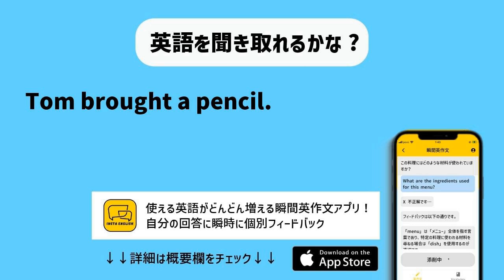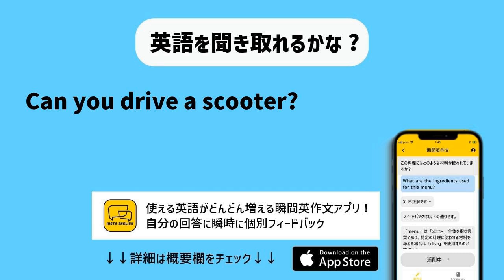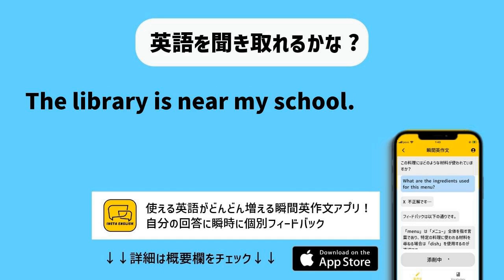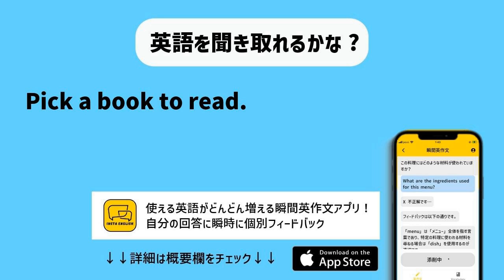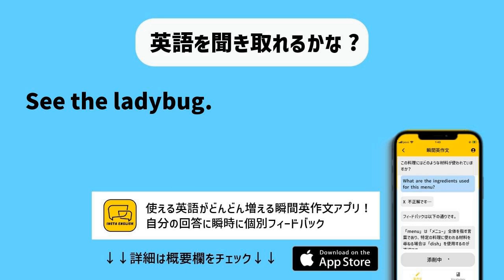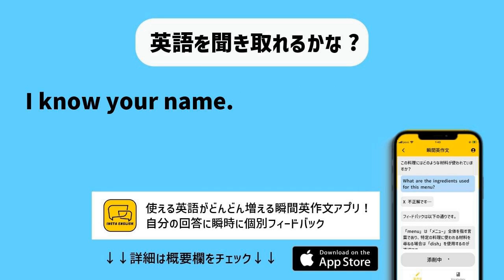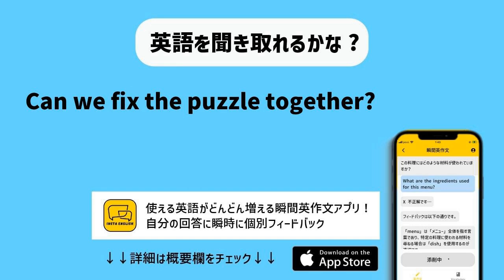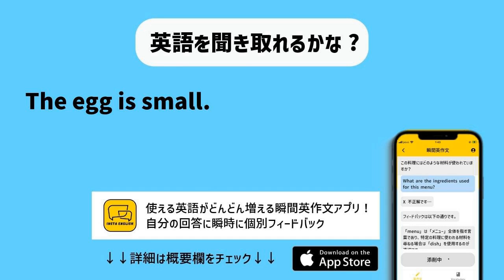【聞き流し用】英会話頻出フレーズ150+ リスニング動画（2024年10月11日）